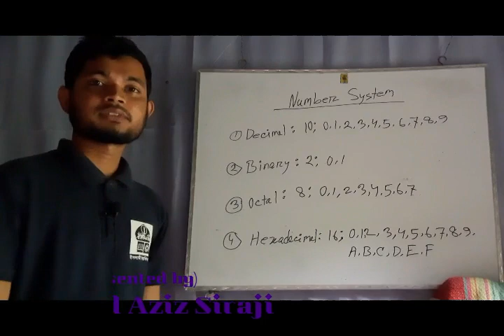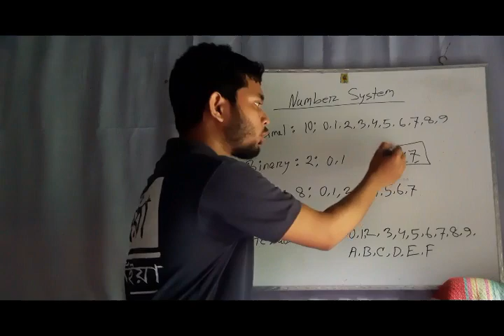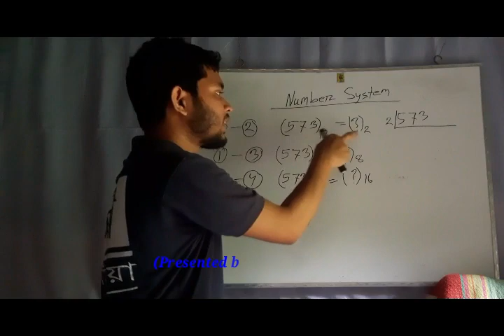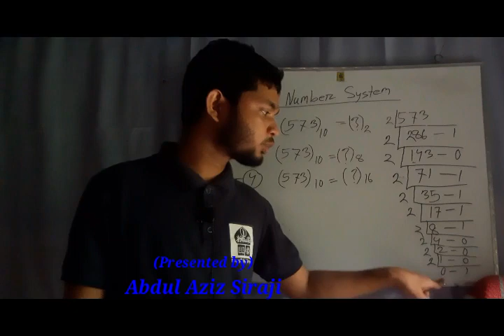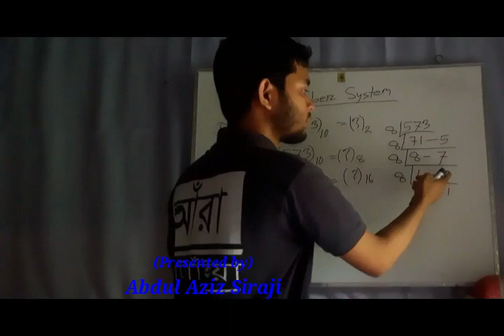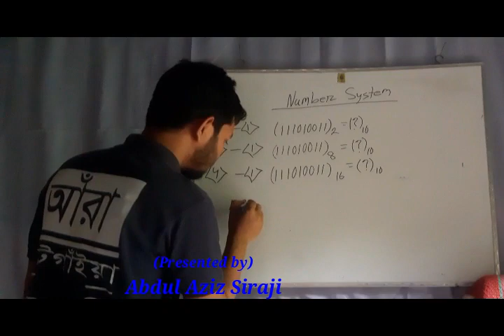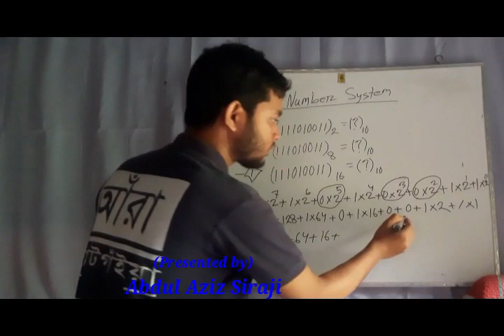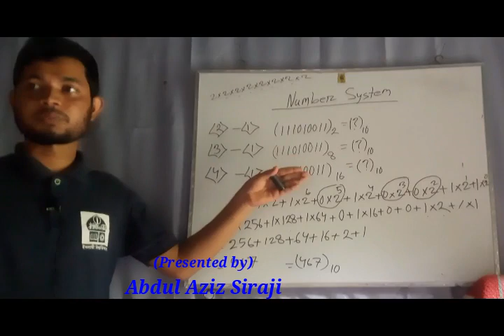Number System||সংখ্যা পদ্ধতি|| Abdul Aziz Siraji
It's a complete class about changing standards of different number systems. This class includes all kinds of number system (integer).

This channel is a learning point. We will try our level best to upload important matters. So,

          Thanks.